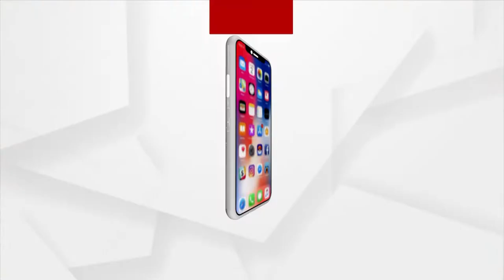Navaratri Begins In Kalahandi With Rituals